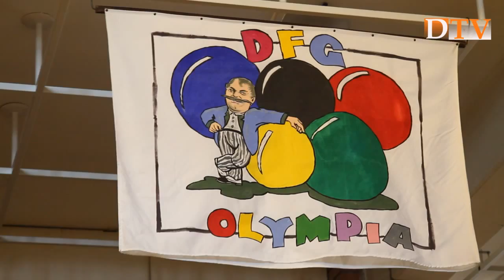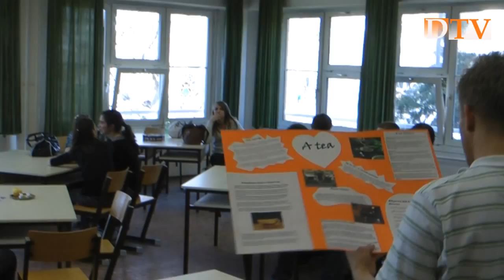Deák TV - 3. adás